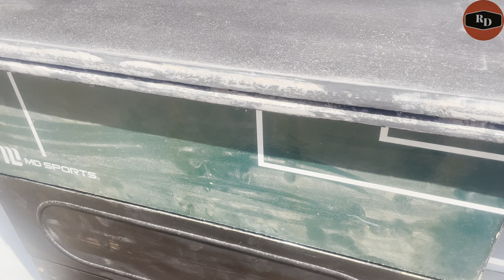ARREGLANDO CAJONERA, COMEDOR Y UN CEVICHITO DE FILETE DE BASA CON SURIMI.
ARREGLANDO CAJONERA, COMEDOR Y UN CEVICHITO DE FILETE DE BASA Y SURIMI, EL TOQUE QUE LE DIO EL SABOR FUE EL PURE DE CHIPOTLE